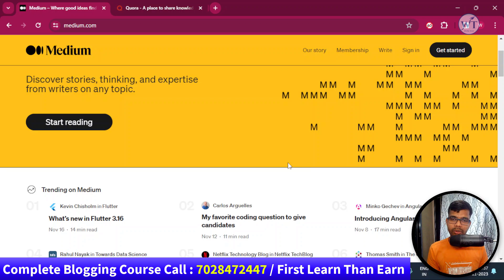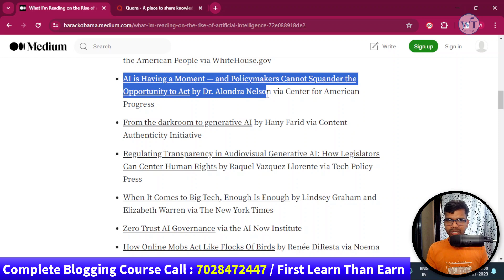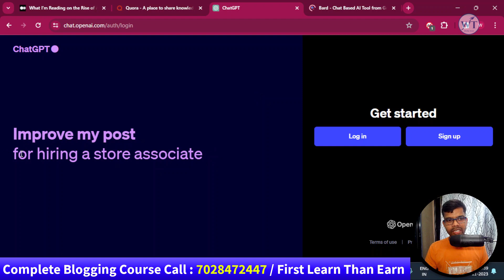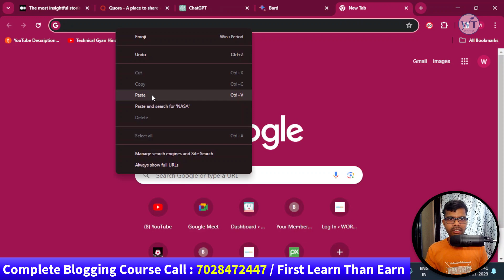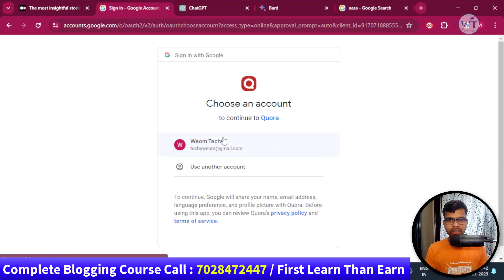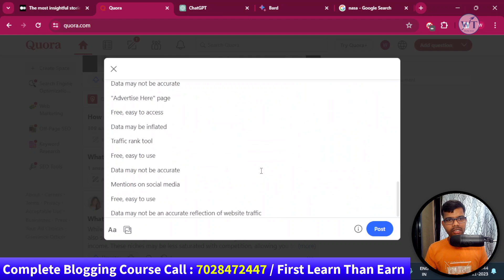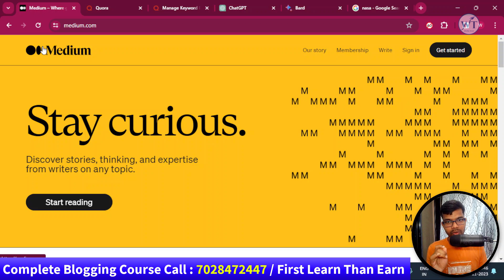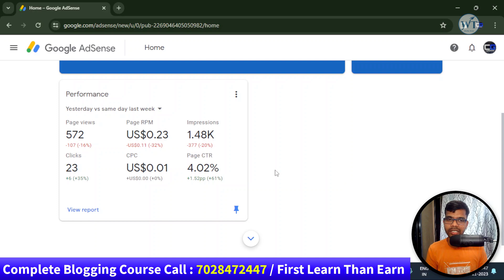Double Your Website Traffic Instantly with these Free Techniques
Looking to increase your website traffic? Here are a few free techniques that you can use to get more visitors to your website!

In this video, I'm going to show you how to use free techniques to increase your website traffic. from SEO to social media promotion, these techniques will help you get more visitors to your website! So if you're looking for ways to increase website traffic, be sure to watch this video... you'll be surprised at how easy it is to get started!

In this video, I'm sharing with you 5 free methods you can use to instantly boost your website traffic. These easy techniques will help you increase your website traffic by up to 500%!

Whether you're looking for methods to increase website visitors from search engines or methods to draw more organic traffic to your website, these techniques will help you get the traffic you need to reach your goals! Watch this video and see for yourself how easy it is to instantly boost your website traffic!